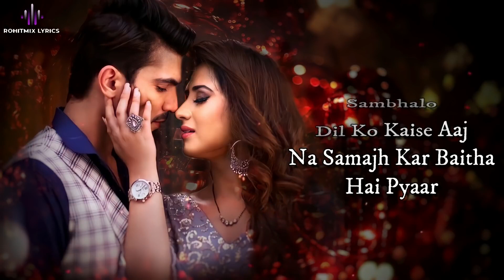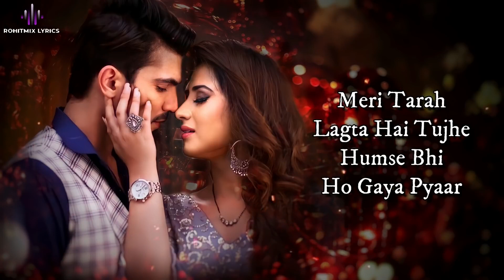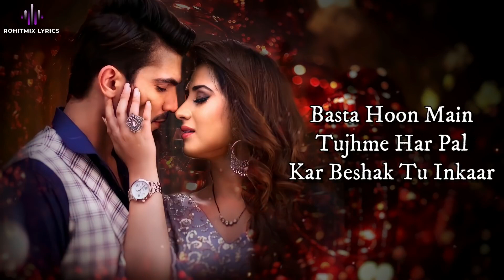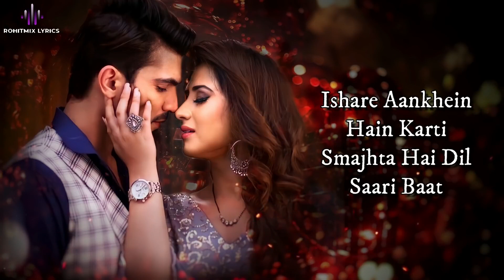Ishare (LYRICS) - Arnab Dutta | Salim Ashfee | Anu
Singer: Arnab Dutta
Lyrics: Anu & Salim Ashfee
Arranger/Programmer: Indrajit Chetia
Mix & Mastered: LK Laxmikant
Music Label: Zee Music Company